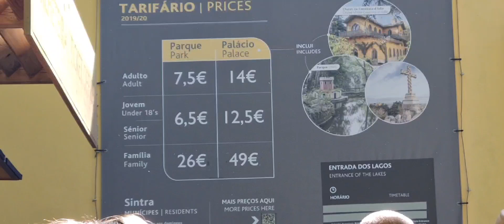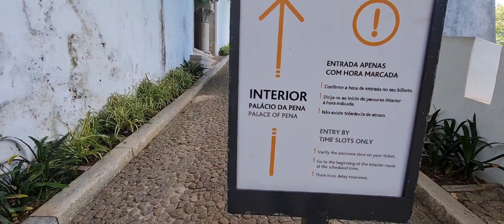Passeio no Palácio da Pena em Sintra Portugal.